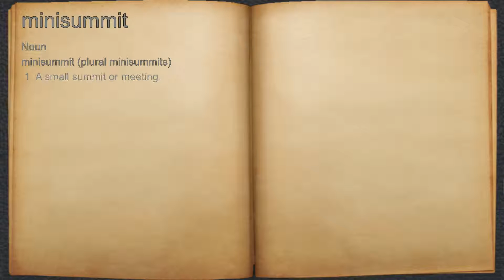What does minisummit mean?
A spoken definition of minisummit.

Intro Sound:
Typewriter - Tamskp